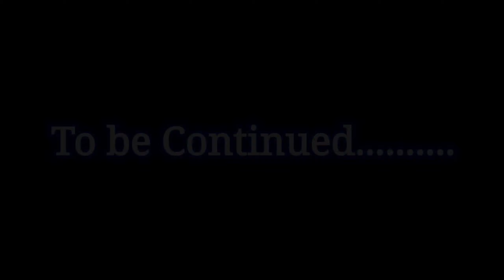अयोध्या में दीवाली की तैयारी || Part1 || Pandeymusicians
Videographed and edited by :- Haripriya Pandey

This is my own content @Alok Pandey